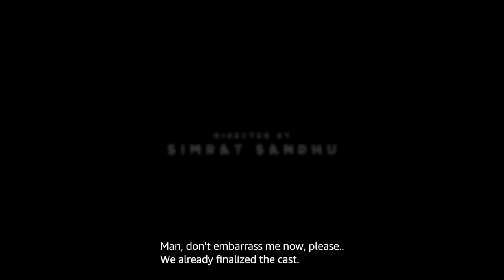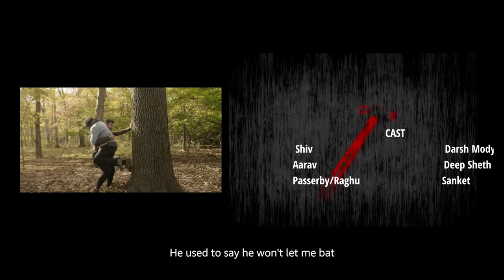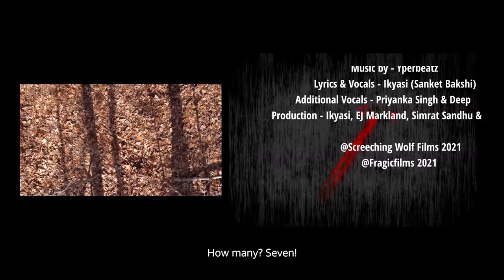Raghu - Thriller Short Film | A film shoot in the jungle takes a wrong turn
Desperate to play a serial killer, an actor takes things too far.

Cast & Crew:
Director: Simrat Sandhu
Producer: Deep Sheth, Akansha  Sukhija
Assistant Director: Raj Sekhar

Actors:
Shiv: Drash Mody
Aarav: Deep Sheth
Passerby: Sanket Bakshi